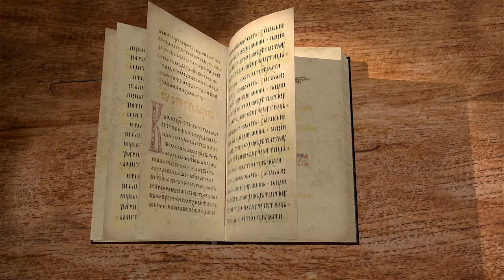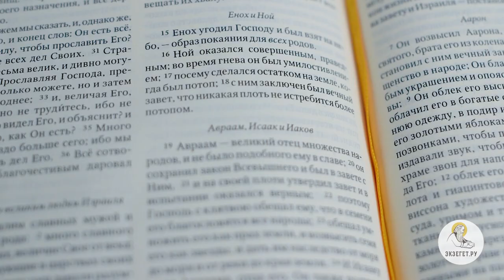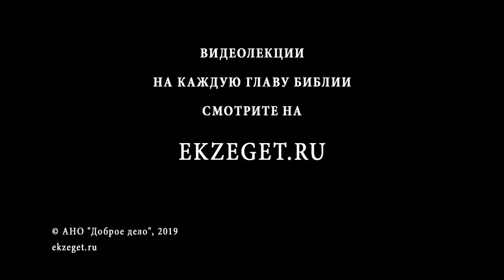Книга Премудрости Иисуса, сына Сирахова. Глава 44. Игумен Лука (Степанов)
Продолжаем цикл лекций Игумена Луки Степанова по Книге Премудрости Иисуса, сына Сирахова и читаем 44-ю главу. В ней затрагиваются следующие темы: Похвала и слава отцов нашего рода. Их заслуги. Можно ли прославлять людей? Прославление людей Богом. Неведомые нами подвижники. Какова их награда? Ветхозаветные праведники - Енох, Ной, Авраам, Исаак, Иаков.